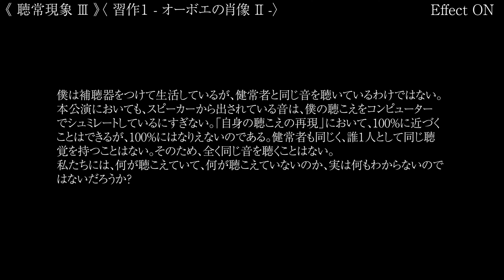個展「聴常現象 Vol.1」ダイジェスト版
2023/01/09に開催した、杉野智彦第1回個展 「聴常現象 Vol.1」の後半プログラムダイジェスト版映像です。

個展特設サイト
パンフレット販売中 (500円)

1.《聴常現象Ⅰ》〈 習作Ⅰ- マリンバの肖像Ⅰ- 〉
2.《牧神の午後への前奏曲》with my audiogram
3.《弦楽四重奏曲 第６番》第4楽章 with beethoven's audiogram
4.《 聴常現象Ⅲ 》〈 習作Ⅰ - オーボエの肖像Ⅱ - 〉

※《 聴常現象Ⅳ 》〈 習作 Ⅱ - 曖昧な空間 - 〉についてはカメラトラブルにつき、ダイジェスト版には含まれておりません。

　僕は「感音性難聴」というハンディキャップを3歳から抱えて生きている。音楽は、5歳からはじめた。

　僕の作曲スタイルは大きく2分される。1つは、委嘱やコラボレーションなどにより、共同で作曲された作品。もう1つは、《聴常現象》と題される自身の聴こえについての作品である。
　《聴常現象》は、大学4年次から始めた連作である。現在、《聴常現象》は、大学院での研究「聴覚障がいをもつ作曲家が、そのハンディキャップを生かす方法」の一環として行っている。今回発表する《聴常現象》の新作は、研究のために精密な聴力検査を実施し、可聴域や両耳聴など、聴こえを要素ごとにわけ、応用した作品である。それらの作品は、本公演後半にて演奏する。
　本公演前半では、委嘱作品を中心に、ゲストアーティスト、春木孝太との共作も発表する。また、同じくゲストアーティストの内藤光穂のパフォーマンスは、演奏会中、終始行われる。